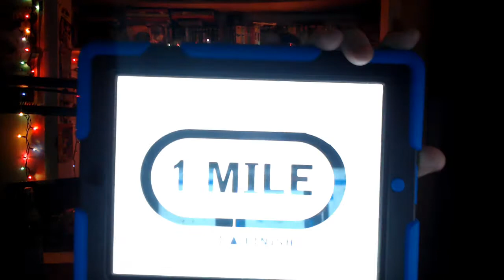Oaklawn Park Race 6 Selections Preview 4/11/2018